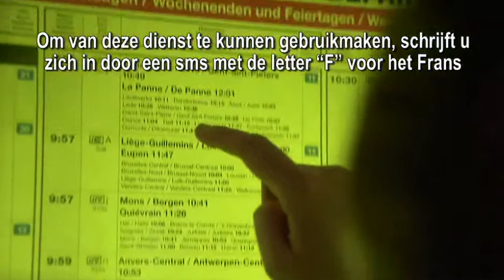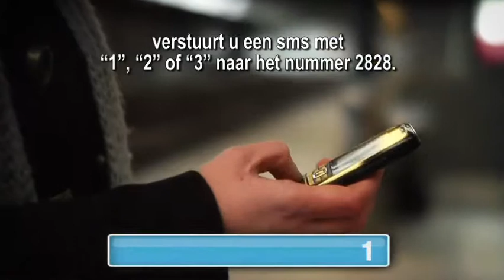SMS 2828: dienstregelingen in realtime op je gsm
Meer info via gsm? Ontdek hoe je de NMBS dienstregelingen kan opvragen, op de hoogte blijft van vertragingen, en meer.